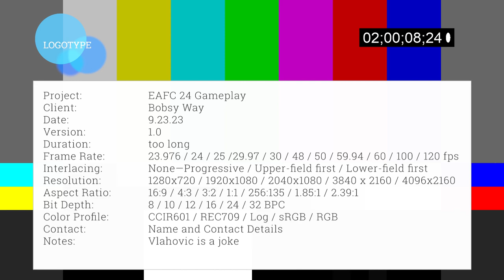Average First Day of EAFC24 Ultimate Team